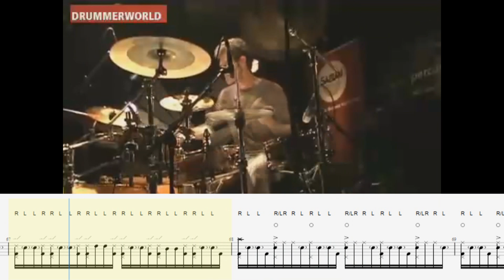Jojo Mayer - Drum Solo Transcription (PDF)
Download drum sheet music free -

group for drummers in telegram)

Jojo Mayer Drumclinic Basel - 2008 SOLO PART I from "Tribute to Gary Flipper" filmed by Bernhard Castiglioni